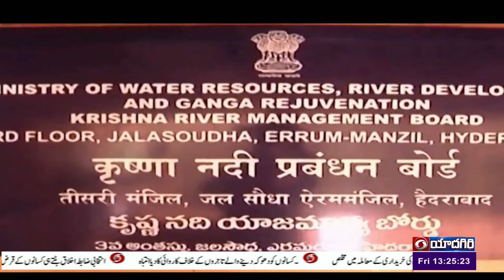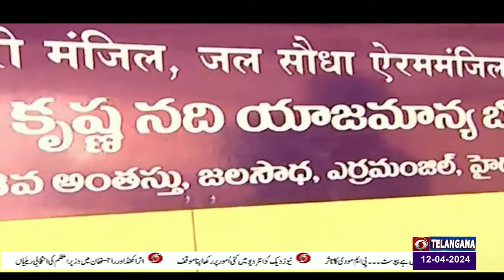URDU NEWS @ 1:15 PM || Dt: 12-04-2024